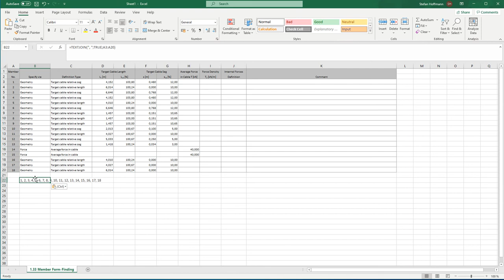FAQ 005079 | Can I create a visibility from objects even though the function is grayed?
Question:
Can I create a visibility from objects even though the function is grayed?

Answer:
Yes, this is very easy to do with a small detour. You can do this with the help of Excel for any objects that you can specifically select with the Select function.

Export the desired spreadsheet to Excel. In our example, we want to select all members that contain entries for form -finding.

In Excel, you can then use the formula TEXT CHAIN to display all member numbers with the comma as a separator in a row as a continuous list.

You can copy this enumeration and then use the Select function to specifically transfer the desired objects to your selection and thus create a visibility.